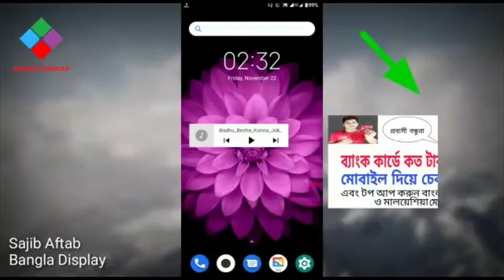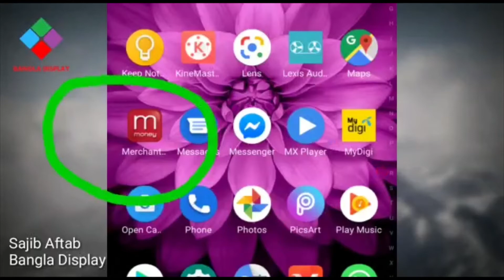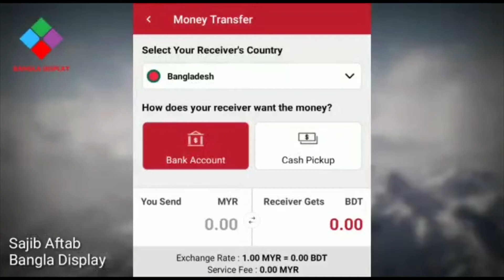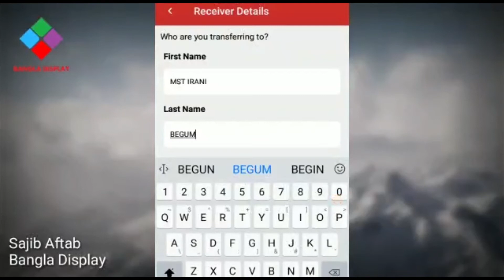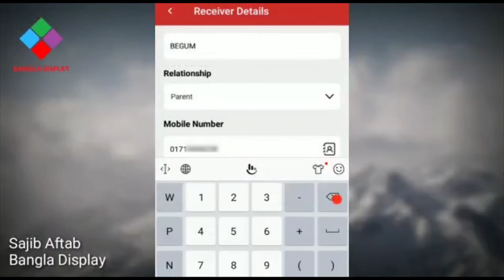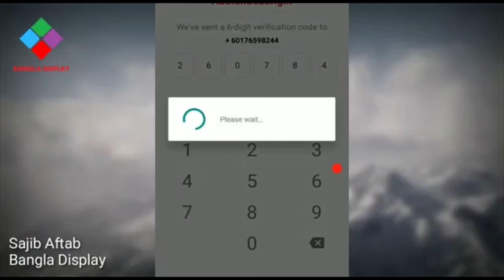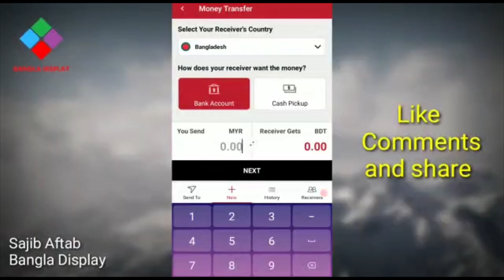Merchantrade Money Bangladesh - 4 MM REMIT/মার্চেন্ট্রেড মানি বাংলাদেশ - 4 এমএম রেমিট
BANGLADESH

On How To Use MTA Apps Basic To Advance

Will consist of 5 short video tutorial to help worker to
1. Login App /  লগিন মার্চেন্ট্রেড অর্থ
2. Changing ATM Pin No.
3. Card  To Card
4. MM RemiT
5. FORGOT PASS CODE
6. MOBILE RELOAD
7. CARD BLOCK

কীভাবে এমটিএ অ্যাপ্লিকেশন বেসিক অগ্রিম ব্যবহার করবেন On

কর্মীদের সহায়তা করতে 5 টি সংক্ষিপ্ত ভিডিও টিউটোরিয়াল থাকবে
1. লগইন অ্যাপ
২. এটিএম পিন নং পরিবর্তন করা হচ্ছে
৩. কার্ড থেকে কার্ড
4. এমএম রেমিট
5. পাস পাস কোড
6. মোবাইল বিক্রয়
7. কার্ড ব্লক